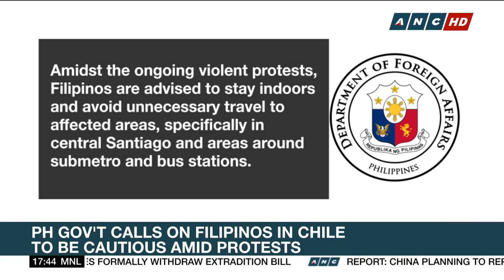Chileans mount mass protests in Santiago | Top Story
Anti-government demonstrations are still hounding Chile.
Maita Antonio, a Filipino residing in the Chilean city of  Los Andes, shares how the protests have affected people's daily lives there.